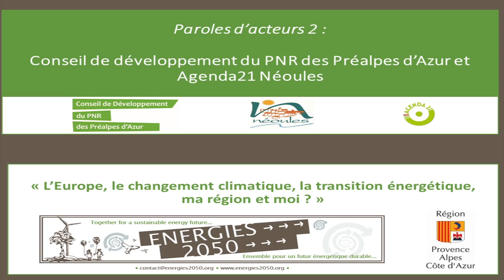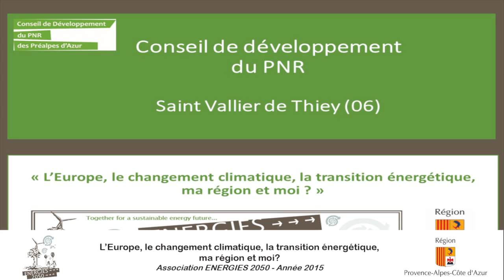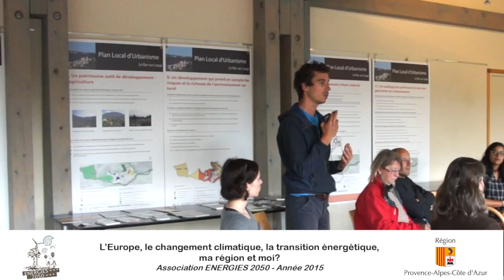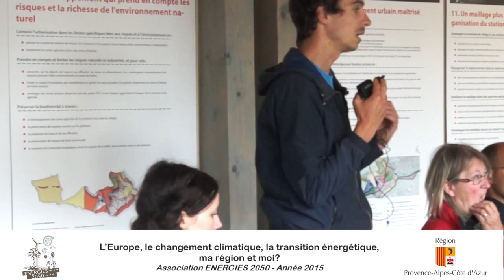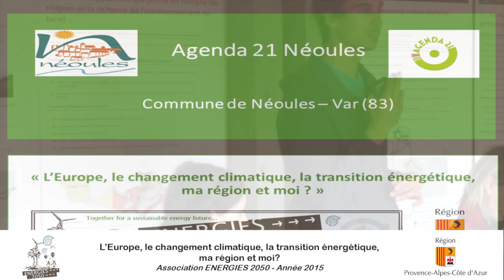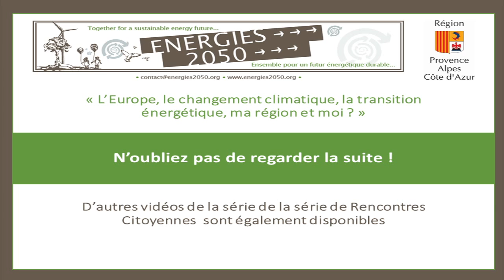L'Europe, le climat, l'énergie, ma région et moi? Paroles d'acteurs 2